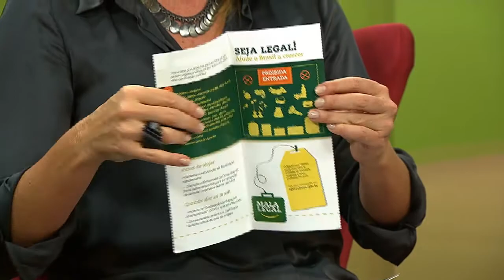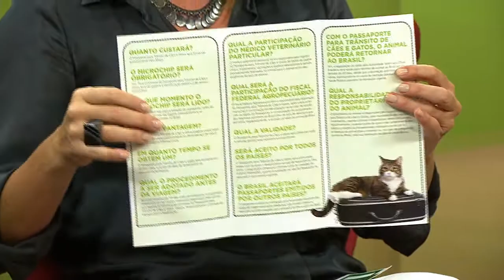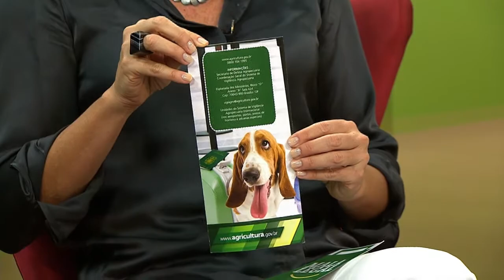Programa esclarece regras para entrada de produtos no país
NBR ENTREVISTA - 14.01.15: Com a chegada das férias, muitos brasileiros viajam para outros países e na volta trazem na bagagem produtos de origem animal e vegetal, principalmente alimentos. Mas, não é qualquer produto que pode entrar no país. Para falar sobre o assunto, o programa recebeu a chefe da Área Animal da Vigilância Agropecuária Internacional (Vigiagro), do Ministério da Agricultura, Mirela Eidt.